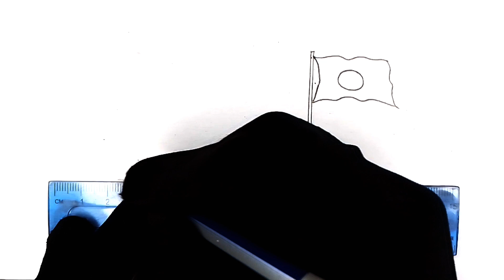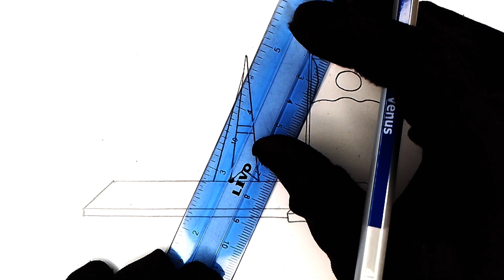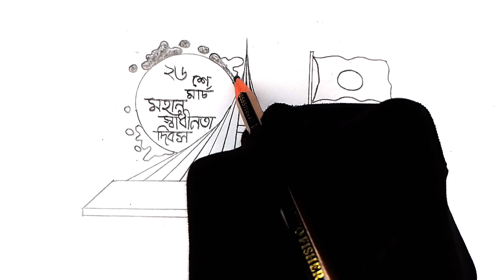২৬ শে মার্চের ছবি আঁকা | 26 march independence day drawing | Easy Drawing | 26 শে মার্চ এর ছবি আঁকা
২৬ শে মার্চের ছবি আঁকা | 26 march independence day drawing | Easy Drawing | 26 শে মার্চ এর ছবি আঁকা

In this video I will show you 26 march independence day drawing very easily.